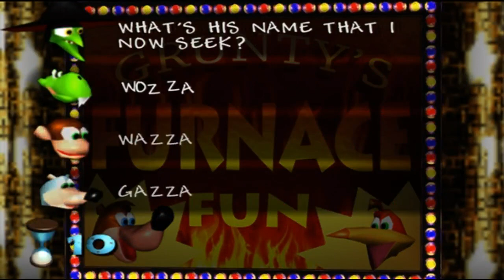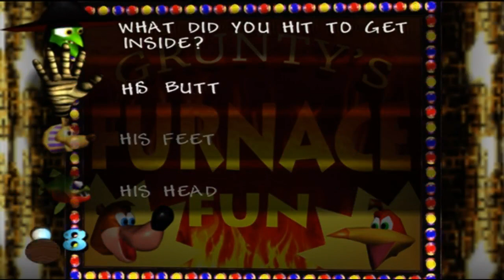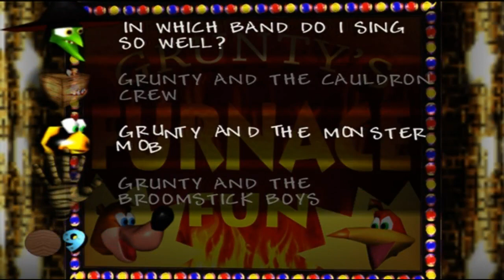Banjo Kazooie Playthrough Part 30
The Playthrough of the first Banjo Kazooie game being played by FMGP Blaze, ah all the memories with this game man, miss this game so much. Enjoy --